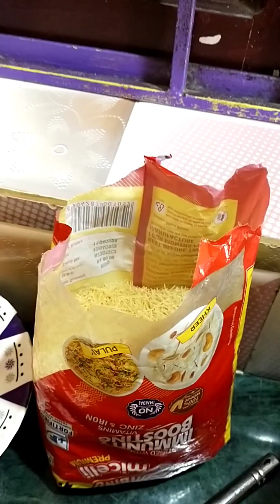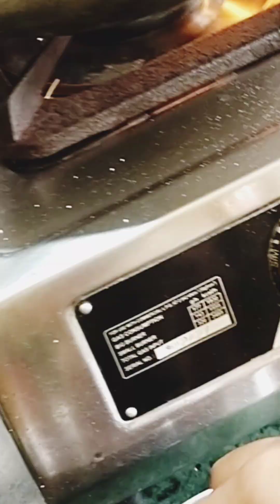ଆଜିର #ଭିଡିଓ ଟି## ଆପଣମାନଙ୍କୁ #କେମିତି ଲାଗିଲା #କମେଣ୍ଟ #ମାଧ୍ୟମରେ## କୁହନ୍ତୁ####